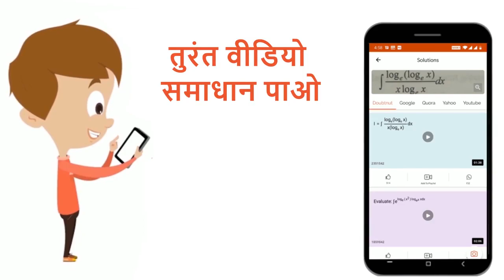यदि DeltaABC के शीर्षों के स्थिति क्रमश: (1,2,3),(-1,0,0) तथा (0,1,2) हों, तो angleABC ज्ञात कीज...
यदि DeltaABC के शीर्षों के स्थिति क्रमश: (1,2,3),(-1,0,0) तथा (0,1,2) हों, तो angleABC ज्ञात कीजिए |
Class: 12
Subject: MATHS
Chapter: सदिशों के गुणनफल
Board:Madhya Pradesh Board

👉 Have Any Query? Ask Us.